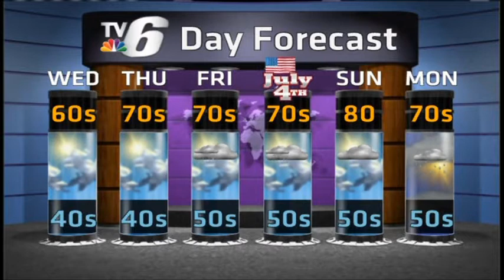Hanging on to the Gray and Gloomy Weather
Weather on Demand for June 30, 2015.